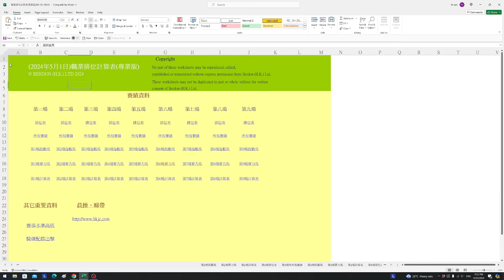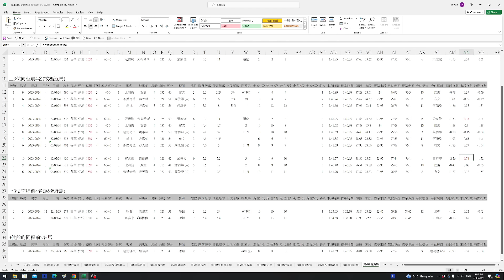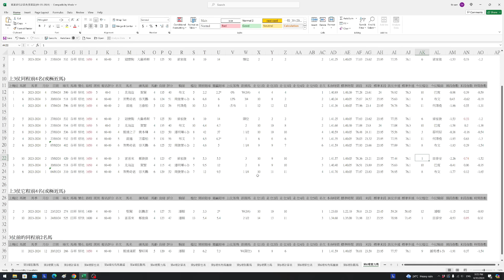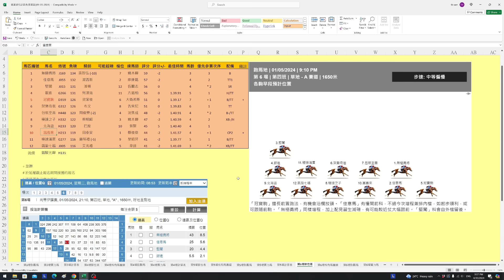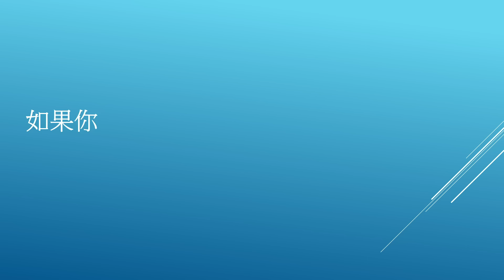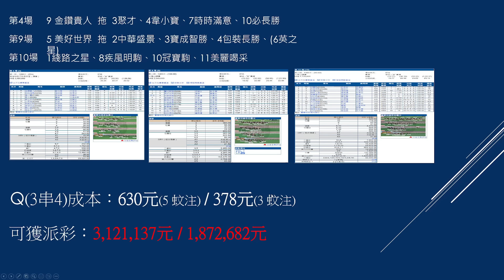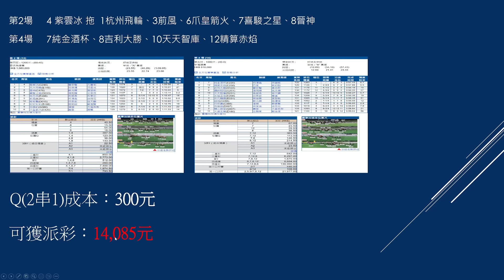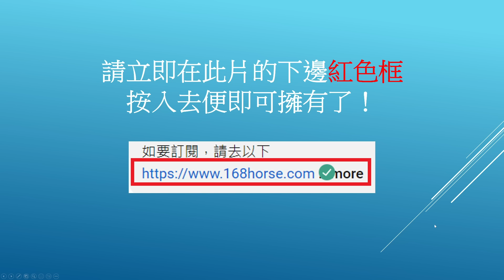5月1日賽事邊啲馬可幫你用幾百元贏過萬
如果你想在下個賽日即可贏過萬，請立即去以下